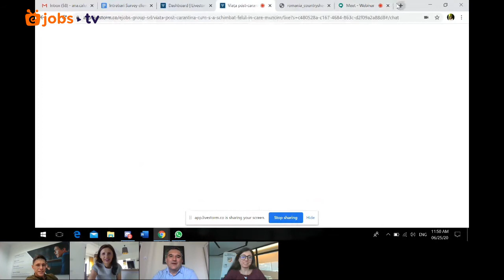Cum a schimbat pandemia modul în care muncim?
De mai bine o lună, suntem, aproape toți, liberi să ne întoarcem la viața noastră, așa cum o știam înainte ca pandemia să o schimbe. Putem să ne întoarcem la birou, să avem întâlniri față în față sau să ieșim la prânz. Pare o reîntoarcere lină la normalitate, dar, pentru angajatori și pentru departamentele de HR, această reîntoarcere a presupus eforturi semnificative, astfel încât totul să se întâmple cu riscuri minime pentru angajați.
Cum s-a făcut această tranziție? Care au fost cele mai importante măsuri luate pentru a ne confrunta cu pandemia? Cum arată acum viața noastră de la birou? Continuăm să lucrăm de acasă și, dacă da, până când? Și, cel mai important, cum ne adaptăm, din mers, astfel încât impactul în business să fie cât mai mic?
Despre toate aceste întrebări și nu numai am discutat la eJobs.TV. Alături de noi au fost Nevenca Doca, People Experience Senior Executive Director la Banca Transilvania, Alexandru Aldoescu, Head of HR, GA & Procurement la Samsung Electronics Romania și Mihai Stănescu, CEO la RoCoach.
Invitații noștri ne-au povestit cum stau lucrurile în companiile pentru care lucrează și care sunt cele mai mari provocări ale momentului. De asemenea, au venit cu detalii care pot constitui un ghid util pentru toți managerii și specialiștii în HR.
Descoperă mai multe despre măsurile luate de companii în pandemie aici